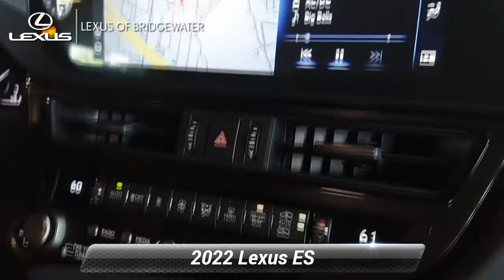New 2022 Lexus ES ES 300h Luxury, Bridgewater, NJ L220822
* Includes Lexus cash or special Lexus APR financing offer.*2022 Lexus ES 300h Luxury 2.5L I4 DOHC 16V Caviar 43/44 City/Highway MPGSince 1989, our convenient location in Bridgewater allows shoppers from New York City, Warren, Bernardsville, Franklin Twp, and Somerville to take advantage of our excellent service and competitive pricing. The team members across every department take the time to understand your needs and provide that individual touch throughout your shopping experience. Whether you're just starting out your search or you know exactly which model you want, we're here to help answer questions and get you the information you need. Although we're located on the highway, we still provide a small-town shopping experience for our valued customers. The experience of each client is very important to us, so we maintain extremely high levels of service. You'll get the best treatment you've ever had at a car dealership. We've been in business for three decades and continue to lead the area in customer service and support.

[RLVID:3698:3d0eff0c57780327:e16b0c18d60bf2e3:1]